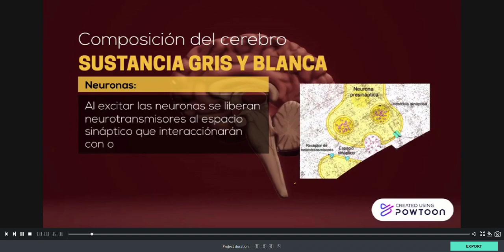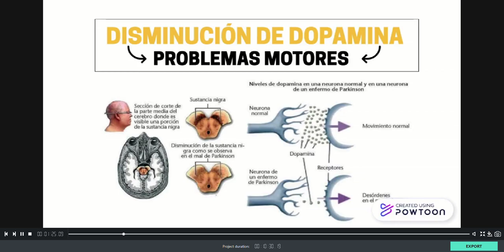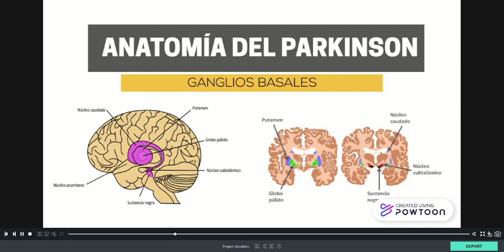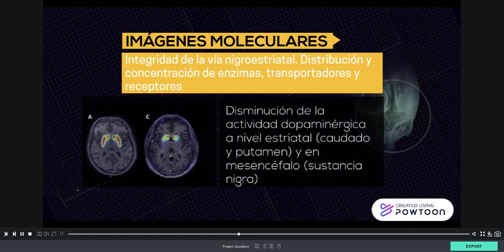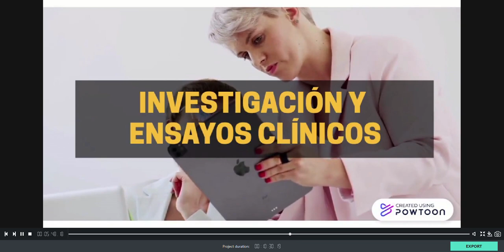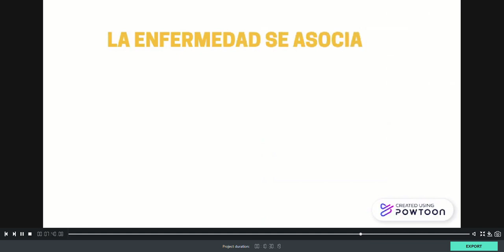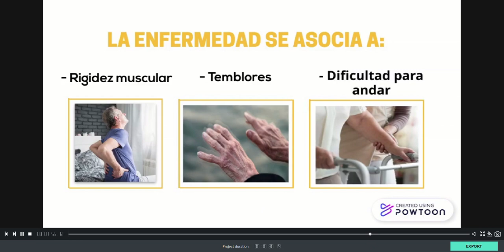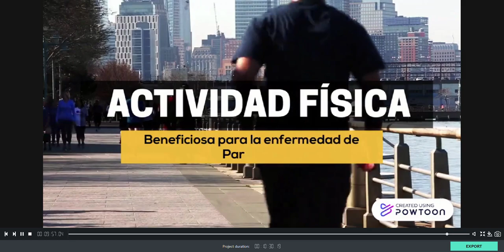Enfermedad de Parkinson desde la Anatomía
REALIZADO POR:
Valeria Gironella Coco, Mahya Kabgani, Lina El Manari, Ibtihal El Manari, Hiba Zanbout

1. Arroyo Menéndez M, Finkel Morgenstern L. Dependencia e impacto social de la enfermedad de Parkinson. REDIS. diciembre de 2013;1(2):25-49.
2. Madrid AP. El Parkinson y sus consecuencias - Aesthesis Psicólogos Madrid [Internet]. Aesthesis Psicologos Madrid. 2022 [citado 2 de mayo de 2023].
3. Martínez-Fernández. R, Gasca-Salas C. C, Sánchez-Ferro Á, Ángel Obeso J. ACTUALIZACIÓN EN LA ENFERMEDAD DE PARKINSON. Rev Médica Clínica Las Condes. 1 de mayo de 2016;27(3):363-79.
4. Conoce la enfermedad [Internet]. Federación Española de Parkinson. [citado 5 de mayo de 2023].
5. Otero TG. Conoce tu cerebro: el núcleo estriado [Internet]. TiTi. 2019 [citado 5 de mayo de 2023].
6. Definición de la enfermedad de Parkinson [Internet]. Parkinson Madrid. [citado 5 de mayo de 2023].
7. staff familydoctor org editorial. Enfermedad de Parkinson [Internet]. familydoctor.org. 2022 [citado 5 de mayo de 2023].
8. Enfermedad de Parkinson - Enfermedades cerebrales, medulares y nerviosas [Internet]. Manual MSD versión para público general. [citado 5 de mayo de 2023].
9. Enfermedad de Parkinson: Síntomas, diagnóstico y tratamiento. Clínica Universidad de Navarra [Internet]. [citado 5 de mayo de 2023].
10. Ganglios basales [Internet]. Mi web. [citado 5 de mayo de 2023].
11. Marks WJ, Bartus RT, Siffert J, Davis CS, Lozano A, Boulis N, et al. Gene delivery of AAV2-neurturin for Parkinson’s disease: a double-blind, randomised, controlled trial. Lancet Neurol. diciembre de 2010;9(12):1164-72.
12. Elizondo-Cárdenas G, Déctor-Carrillo MÁ, Martínez-Rodríguez HR, Martínez-de Villarreal L, Esmer-Sánchez M del C. Genética y la enfermedad de Parkinson: Revisión de actualidades. Med Univ. 1 de abril de 2011;13(51):96-100.
13. La Enfermedad de Parkinson y su Prevención [Internet]. 2022 [citado 5 de mayo de 2023].
14. Pastor P, Tolosa E. La enfermedad de Parkinson: diagnóstico y avances en el conocimiento de la etiología y en el tratamiento. Med Integral. 1 de febrero de 2001;37(3):104-17.
15. Link377.pdf [Internet]. [citado 5 de mayo de 2023].
16. MedicalCRITERIA.com – Unifying Concepts [Internet]. [citado 5 de mayo de 2023].
17. Juri C. C, Wanner E. V. NEUROIMÁGENES EN ENFERMEDAD DE PARKINSON: ROL DE LA RESONANCIA MAGNÉTICA, EL SPECT Y EL PET. Rev Médica Clínica Las Condes. 1 de mayo de 2016;27(3):380-91.
18. Schuepbach WMM, Rau J, Knudsen K, Volkmann J, Krack P, Timmermann L, et al. Neurostimulation for Parkinson’s Disease with Early Motor Complications. N Engl J Med. 14 de febrero de 2013;368(7):610-22.
19. Parkinson 1 - Fisiología de los ganglios basales [Internet]. 2014 [citado 5 de mayo de 2023].
20. Beitz JM. Parkinson’s disease: a review. Front Biosci-Sch. 1 de enero de 2014;6(1):65-74.
21. ¿Qué son los ganglios basales? [Internet]. Guía metabólica. 2013 [citado 5 de mayo de 2023].
22. Mínguez-Castellanos A, Escamilla-Sevilla F. Terapia celular y otras estrategias neurorregenerativas en la enfermedad de Parkinson (II). Rev Neurol Ed Impr. 2005;684-93.
23. Terapia génica: ¿El futuro tratamiento de las enfermedades neurodegenerativas? | PortalCLÍNIC [Internet]. Clínic Barcelona. [citado 5 de mayo de 2023].
24. terapia_genica_enfermedad_parkinson.pdf [Internet]. [citado 5 de mayo de 2023].